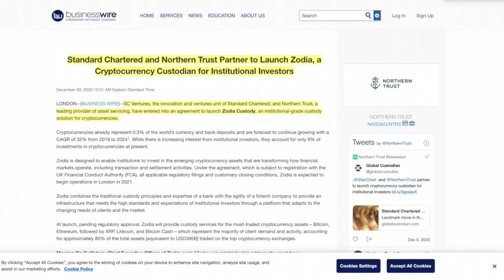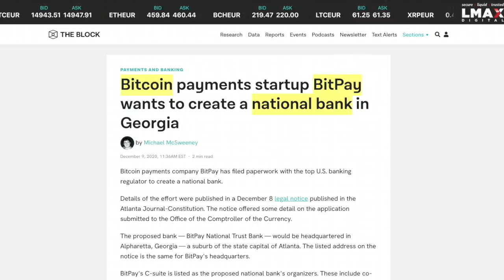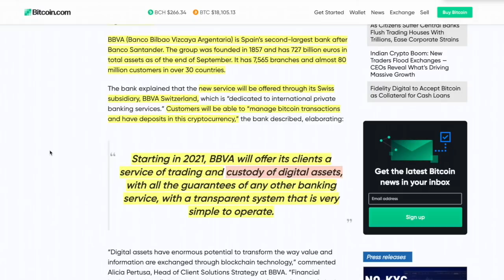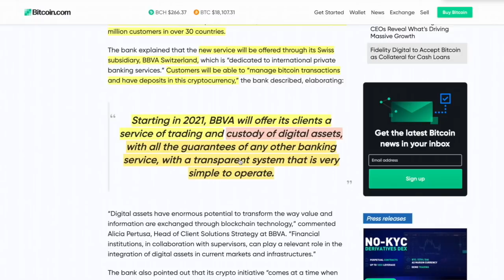BANKS Entering Into BITCOIN & CRYPTO Space FAST Because NOBODY Wants To Be LAST! 2021 is THE YEAR...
●▬▬▬▬▬▬CRYPTO ESSENTIALS▬▬▬▬▬▬▬●

📈 Learn Crypto Trading From Famed Options Trader JON NAJARIAN

●▬▬▬▬▬▬▬▬FOLLOW D.A.N.▬▬▬▬▬▬▬▬▬▬●

●▬▬▬▬▬▬▬▬EXIT STRATEGIES▬▬▬▬▬▬▬▬▬●